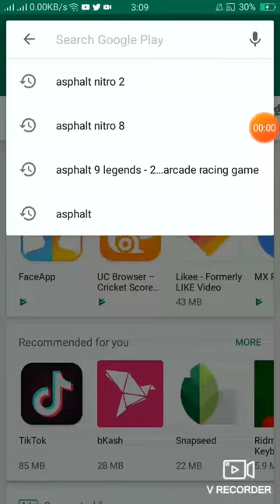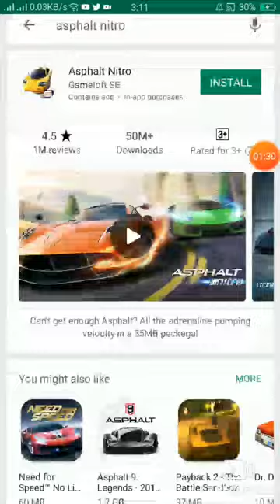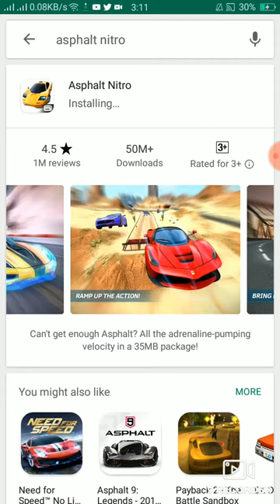The new Asphalt nitro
It's awesome games